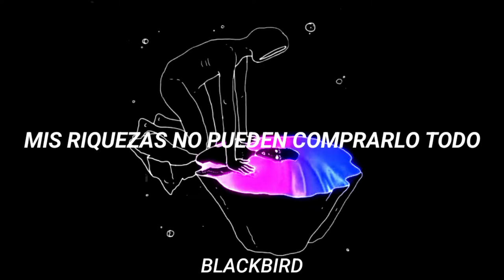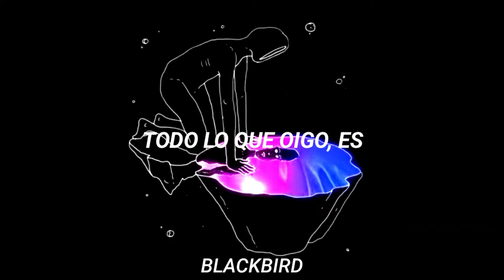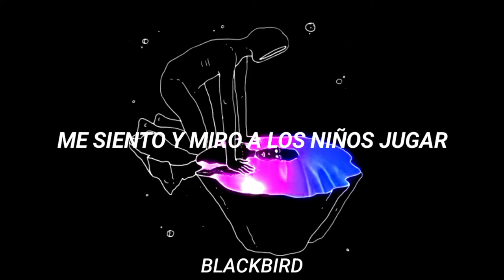As Tears Go By - The Rolling Stones (Subtitulada al español)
Letra original:

It is the evening of the day
I sit and watch the children play
Smiling faces I can see
But not for me
I sit and watch

My riches can't buy everything
I want to hear the children sing
All I hear is the sound
Of rain falling on the ground

Doin' things I used to do
They think are new